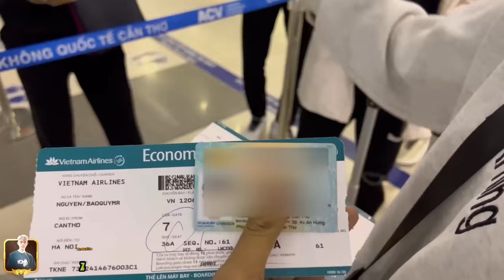(Vlog) Quý11N Biết Vì Sao Anh Em Phản Bội , Liền Dẫn LBG Lên Hà Nội Tỏ Tình Hiền Tây